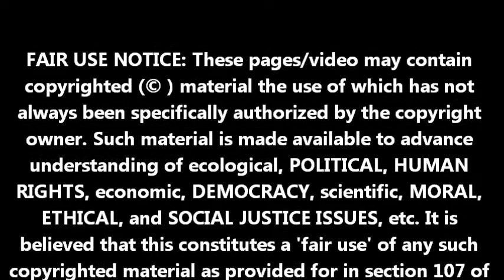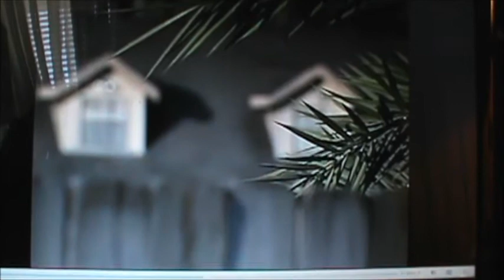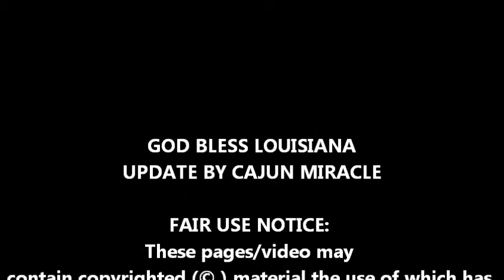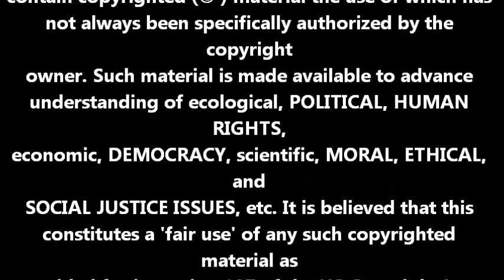MOTHER OF ALL BUBBLES! - January 21, 2013- SINKHOLE UPDATE.wmv